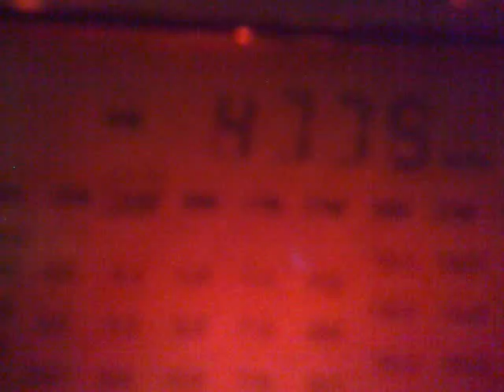1711201931103 DX 4775 kHz - Radio Tarma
23:00 UTC, new 2 kW transmitter.
Received in Moscow region 16.11.19 on Degen 1103, DE-31 antenna.